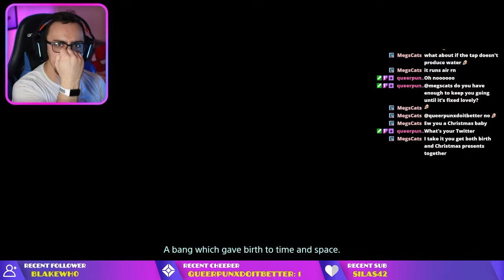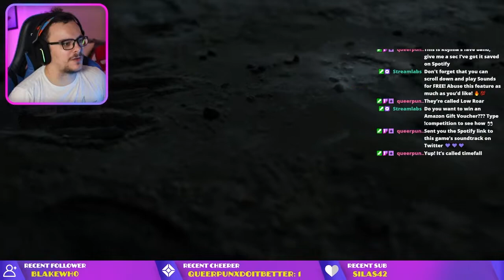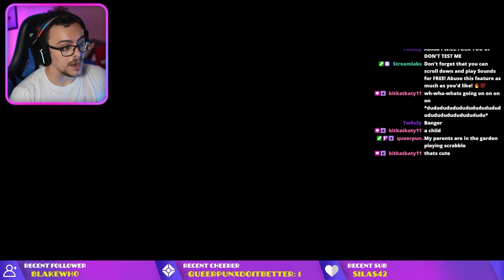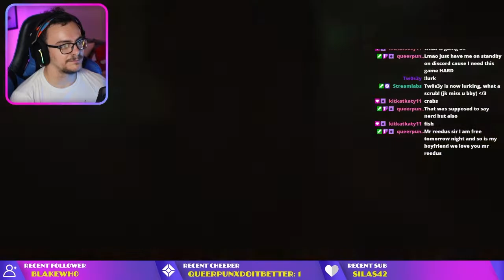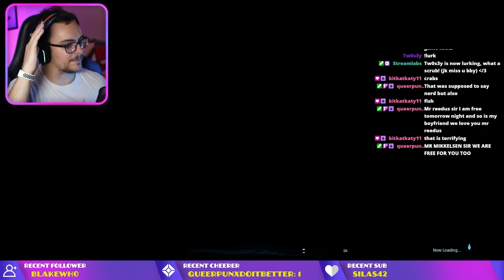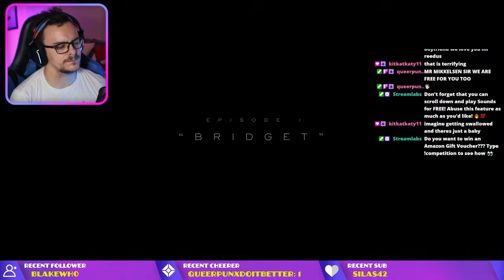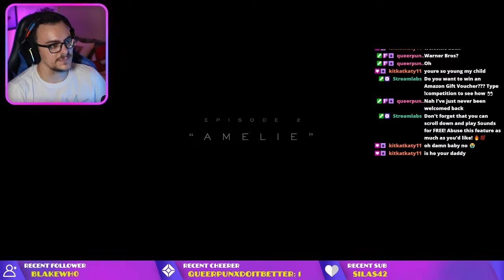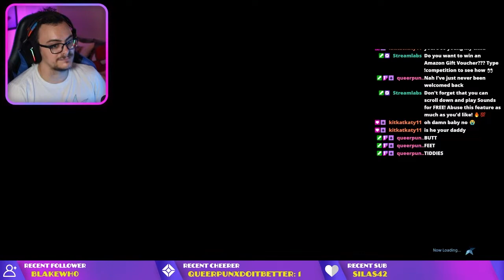I MUST PROTECC MY BABBY - Death Stranding #1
Video starts at: 14:00
Game starts at: 16:00